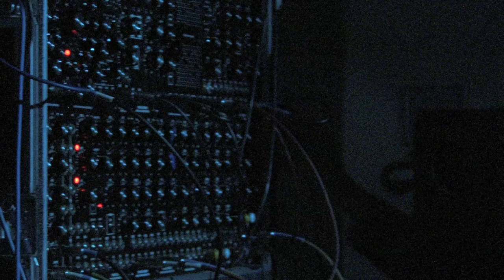David Scott Stone @ Open Melody 2011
David Scott Stone performs at the Open Melody Festival at UC Irvine presented by Acrobatics Everyday, Nov. 19, 2011.

Filmed and edited by Paul A. Rosales